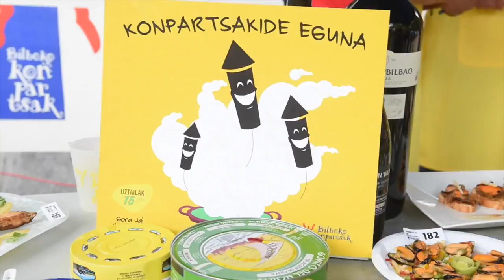Konpartsakide Eguna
Bilboko Aste Nagusirako entrenatzen hasiak dira Bizkaiko hiriburuan. Helburu horrekin egin dute, hain zuzen ere, Konpartsakide Eguna. Nagusiak pintxoak prestatzen ari ziren bitartean, txikienek euren espazio idealak diseinatu dituzte.